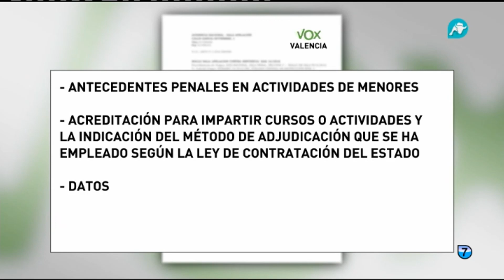VOX: 'Queremos desmontar los chiringuitos LGTBI'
El Gato Al Agua entrevista a Ana Vega tras la polémica que ha despertado la petición de VOX de investigar a las organizaciones LGTBI. 'No hacemos ningún tipo de discriminación. Pedimos que se cumpla con la legalidad vigente'. Así explica la portavoz de la formación en las Cortes Valencianas su propuesta para desmontar las irregularidades que pudieran estar produciéndose dentro de estas organizaciones. 'Se está destinando una ingente cantidad de dinero público'. Recuerda que desde VOX solo quieren comprobar que se cumplen los requisitos legales y el desglose del gasto que tienen estas organizaciones. Denuncian el veto mediático al que son sometidos los parlamentarios de VOX.